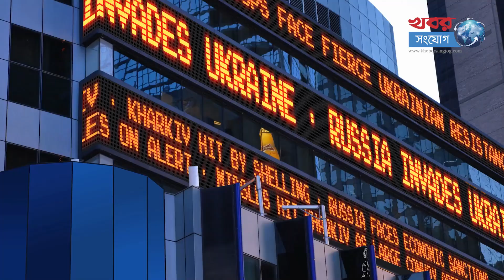ইউক্রেনীয় নাগরিকদের বহিস্কার করতে পুতিনের ডিক্রি | Ukraine Russia War | Vladimir Putin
দুটি বিদেশি জ্বালানি কোম্পানির সম্পদ সাময়িকভাবে সরকারের হাতে আনতে মঙ্গলবার ডিক্রি জারি করেছেন রাশিয়ার প্রেসিডেন্ট ভ্লাদিমির পুতিন। নতুন ডিক্রির কারণে অধিকৃত অঞ্চলের ইউক্রেনীয় নাগরিকদের বহিস্কার করতে পারবে।